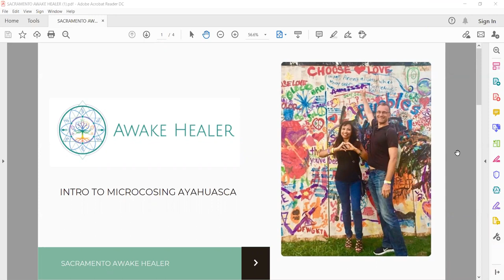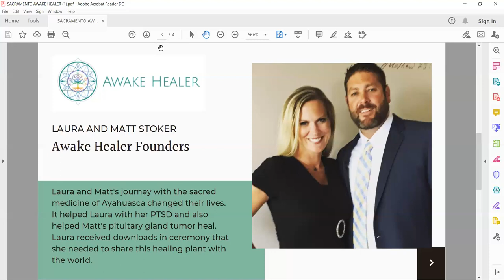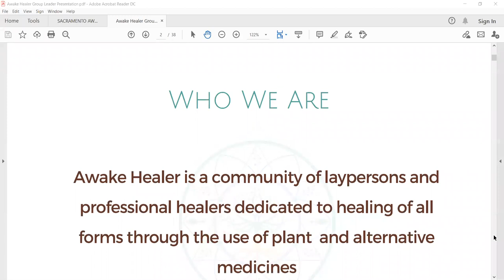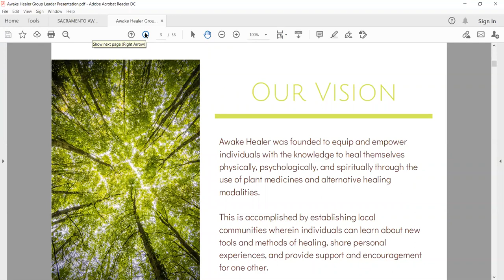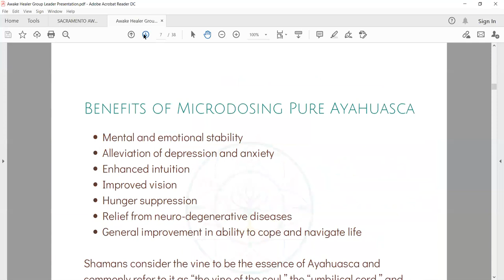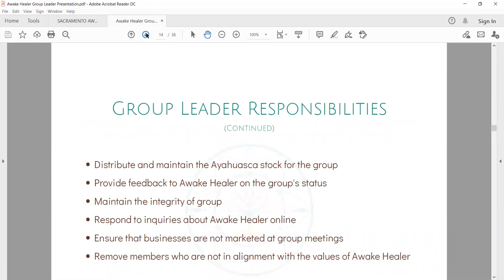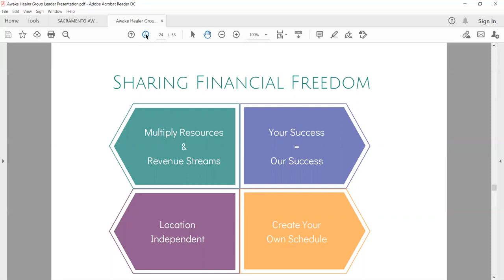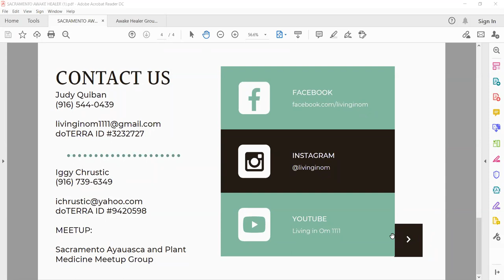Introduction to Microdosing non-DMT Pure Vine Ayahuasca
Awake Healer movement & microdosing non-DMT ayahuasca